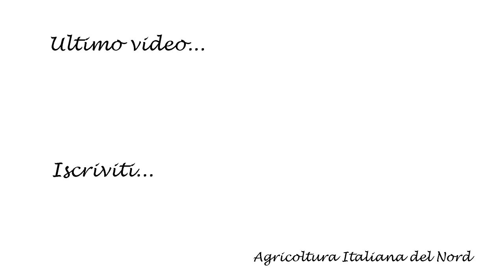BARLEY HARVEST / TREBBIATURA ORZO / CLAAS LEXION 530 / AZ. AGRICOLA BONGINI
15/06/2018
Canegrate (MI)
Cascina Sisiana
Az. Agricola Bongini

Oggi parliamo di trebbiatura.
La protagonista è una Claas Lexion 530 impegnata nella trebbiatura dell?orzo.
La Lexion 530 fu prodotto dal 2003 al 2011, monta un motore Catterpillar con una potenza di 210 KW, monta 5 scuotipaglia e ha una capacità del serbatoio di 8600l.
La Lexion è abbinata a un barra Claas c540 (barra ripiegabile per il trasporto stradale) da 5m.
Il prodotto viene scaricato su un dumper tre assi Bossini abbinato a un Fendt 724 S4 ProfiPlus.

Ringrazio Manuel Bongini alla guida della sua Lexion e Kevin Giovesi proprietario del terreno alla guida del 724.

Hello everybody!
Today we talk about harvest.
The protagonist is a Claas Lexion 530 engaged in the Harvest of the Barley.
The Lexion 530 was produced from 2003 to 2011, it has a Catterpillar engine with a power of 210 KW, it has 5 straw walkers and has a tank capacity of 8600l.
The Lexion is combined with a Claas c540 bar (5m folding bar for road transport).
The product is unloaded on a Bossini three-axle dumper combined with a Fendt 724 S4 ProfiPlus.

A special tanks to Manuel Bongini (drive the Lexion) and Kevin Giovesi (drive the Fendt 724).